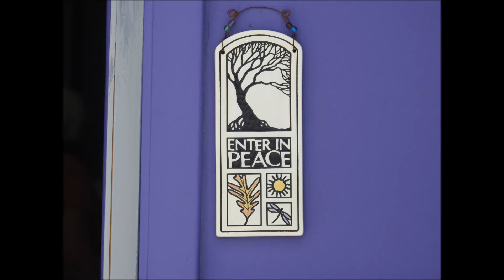Pie in the Sky Delivered Meals From Michael's Restaurant, June 17, 2020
Michael's Restaurant in St. Augustine, FL provided delicious meals for our Pie in the Sky seniors.  Thank you!